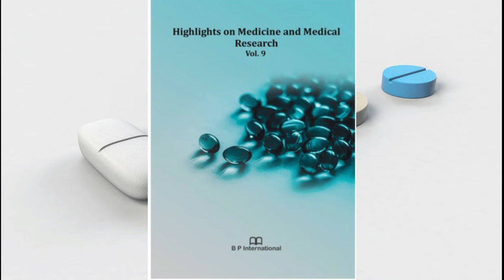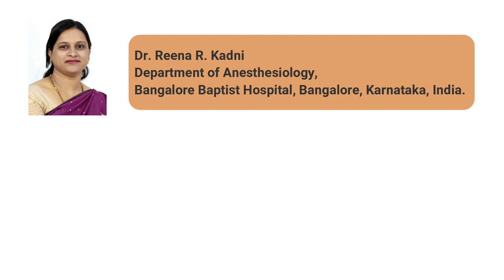Double Edged Sword Cardiac Side Effect of Ondansetron: A Case Report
During the intra-operative time under anaesthesia, sudden onset of bradycardia is not unusual. It can be due to deeper planes of anesthesia, high spinal anesthesia, a surgical stimulus of the parasym-pathetic system, already existing cardiac disease, treatment with beta-blockers or use of intraoperative drugs like Clonidine, Dexmedetomidine. Cardiac arrhythmias have been related to ondansetron, especially in patients with QT prolongation. In this chapter, we are reporting the sixth case of Ondansetron induced sudden onset of severe bradycardia which when treated resulted in atrial and ventricular ectopics with hypertension in 25yr old female patient who came for elective Lower Segment Caesarean Section. We strongly believe that Ondansetron is the explanation behind the sudden occurrence of bradycardia in this patient, since even though the patient had SLE, she had no signs of the disease's cardiac involve-ment.